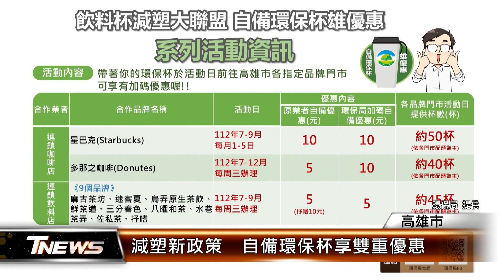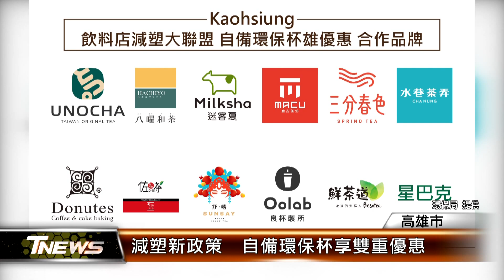減塑新政策 自備環保杯享雙重優惠│T-NEWS聯播網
從7月1號開始，高雄市的飲料店不得再提供一次用的塑膠杯，環保局就號召12家飲料店，組成「飲料店減塑大聯盟」，不僅提供自備環保杯至少5元的優惠外，市府再加碼折扣5到10元的優惠，市長陳其邁也化身飲料店店長，為活動做宣傳。